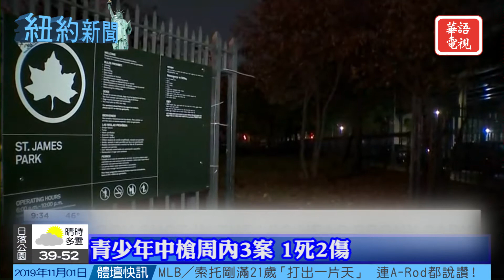紐約新聞 11/01/19 - 紐約馬拉松週日開跑/週日凌晨2點 冬令時開始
昨夜數萬民眾下城萬聖節大遊行
紐約馬拉松週日開跑　市警全副武裝防恐
青少年中槍週內3案 1死2傷
5大道劃行人區計劃　市長「不知情」急煞停
強風來襲大紐約地區　週末氣溫驟降
週日凌晨2點　冬令時開始

Spectrum 67/1420/1421
Optimum 1148

KCNS 38.2